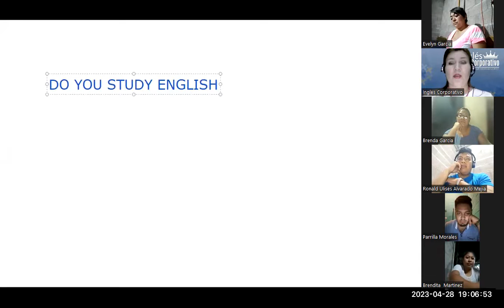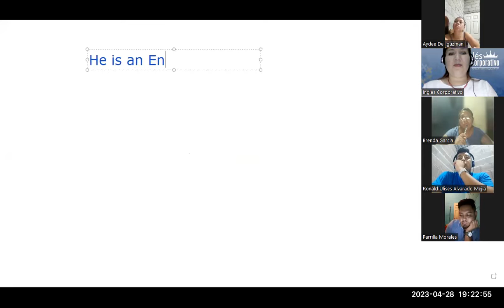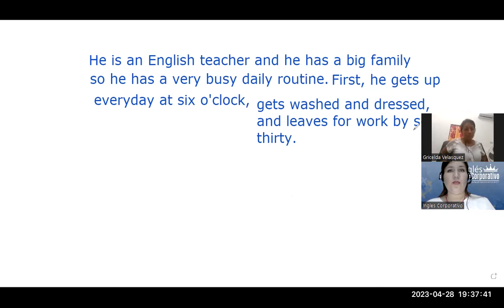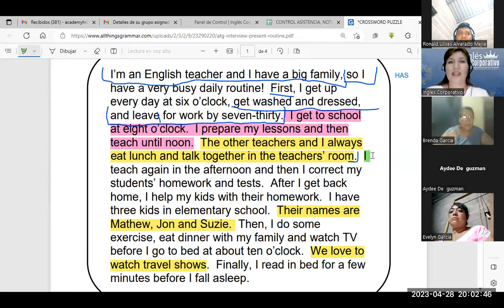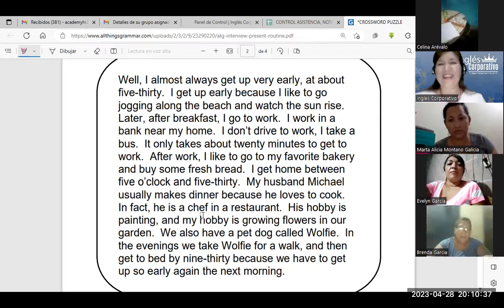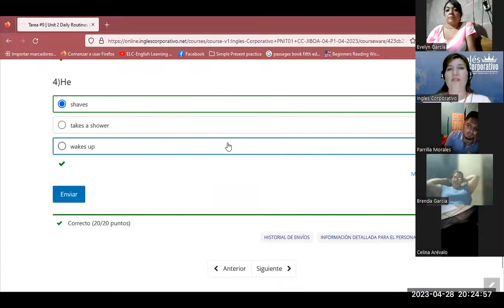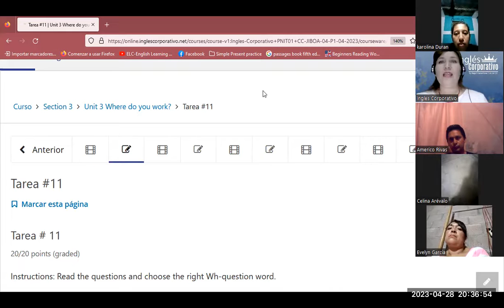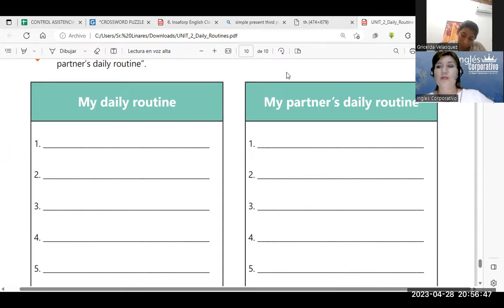SESIÓN 9-28/4/23-29750-8048-0056/2023-Monterroza-Vocabulary practice daily routines.